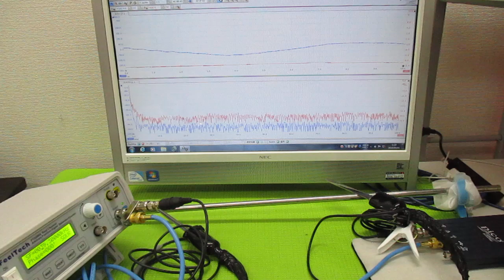オリジナル超音波（超音波テスター・超音波発振制御プローブ） ultrasonic-labo